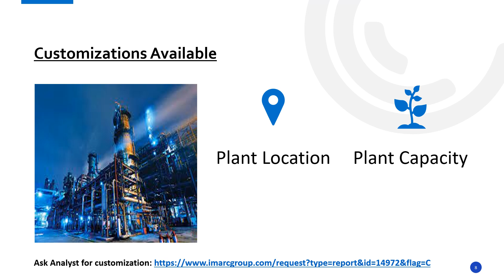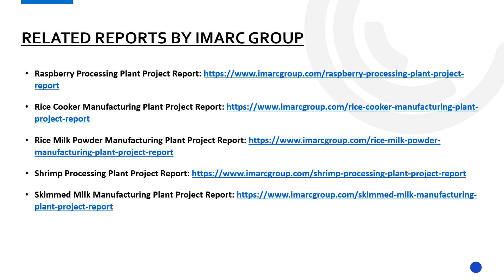How to Start a Spaghetti Manufacturing Business: Detailed Report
Establishing a Detailed Project Report on Setting up Spaghetti Manufacturing plant involves various aspects selecting an appropriate location, acquiring necessary machinery, and ensuring a consistent supply of raw materials, etc. Emphasizing quality control and operational efficiency is crucial to meet market demands and remain competitive.

• This study provides detailed information about setting up a spaghetti manufacturing plant, as follows:
• Project Economics
• Regulatory Procedures
• Certification Requirement
• Key Success and Risk Factors
• Strategic Recommendations

IMARC Group
134 N 4th St. Brooklyn, NY 11249, USA